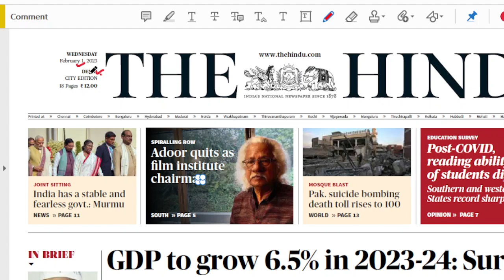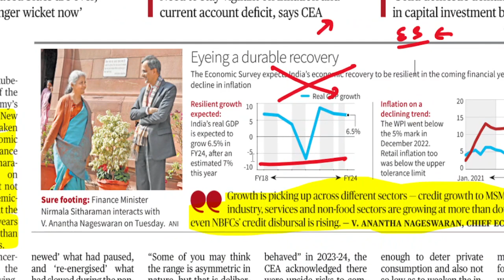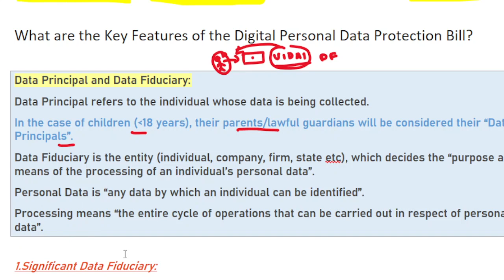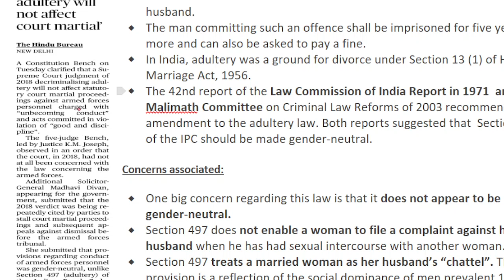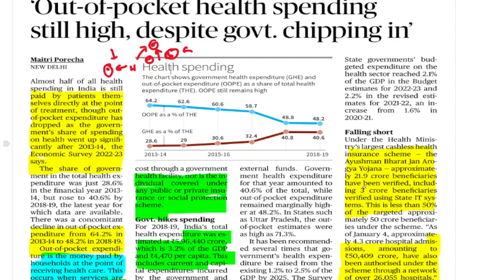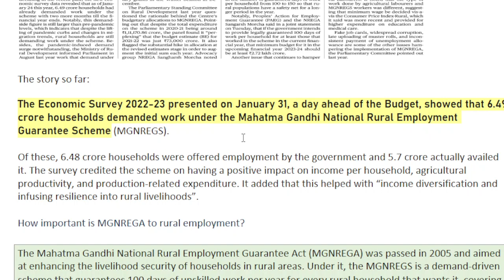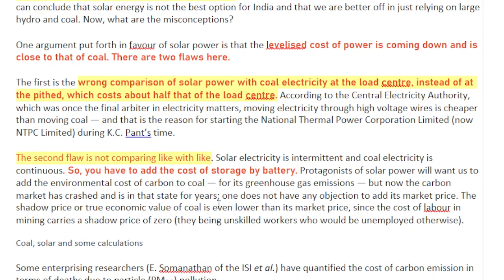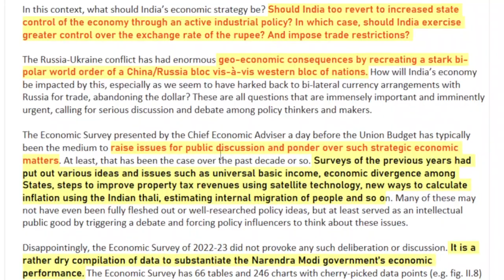01 February 2023 | The Hindu Newspaper Analysis Tamil | Current Affairs தமிழ்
News analysis starts at : 05:04

Daily Current Affairs in Tamil  தமிழ் | 28 January 2022 | The Hindu Newspaper Analysis in Tamil | UPSC Current Affairs | Hindu Editorial